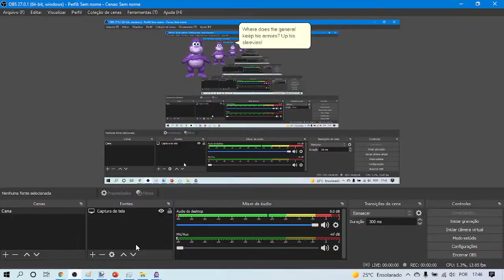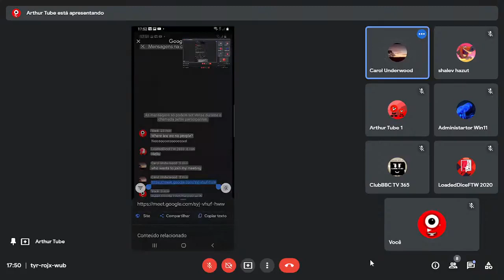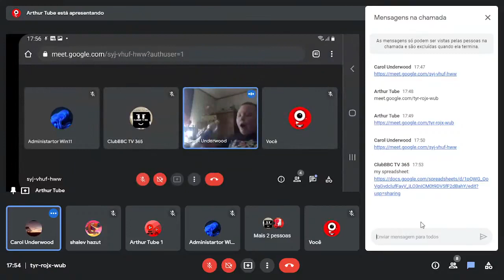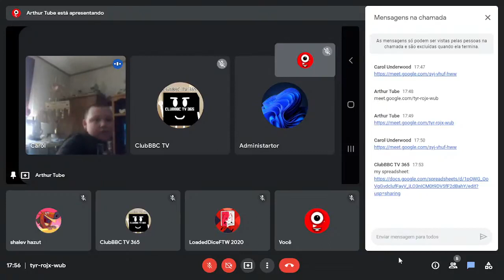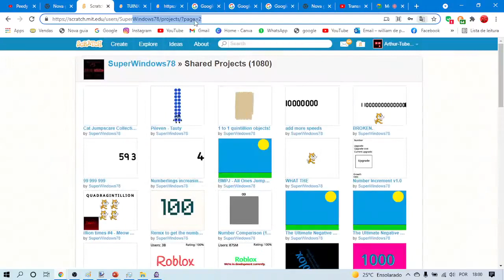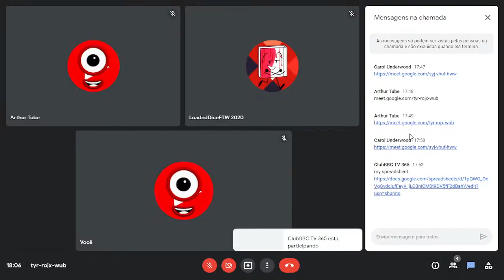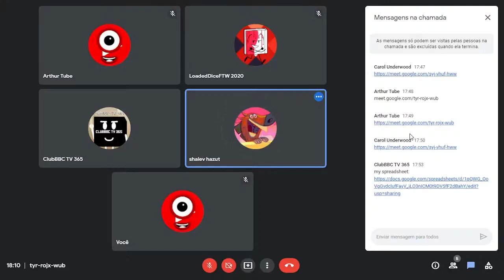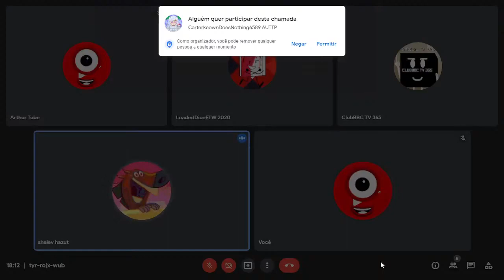Meeting Livestream (Meeting by Arthur Tube and Arthur Tube 1)